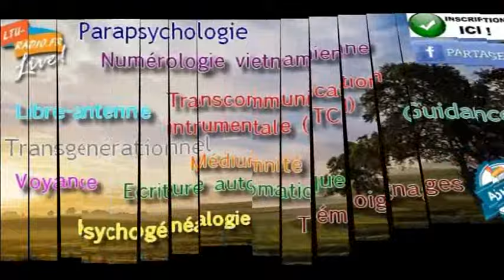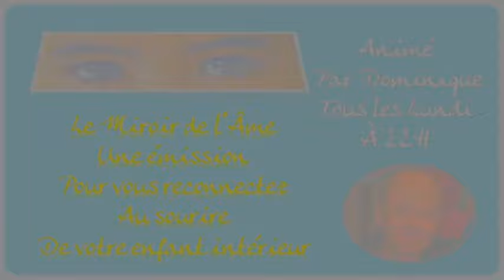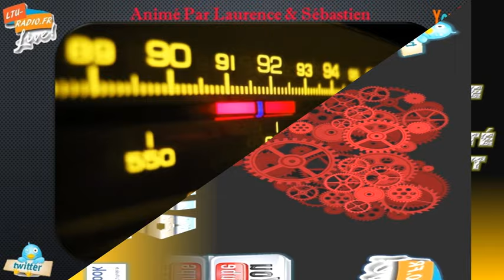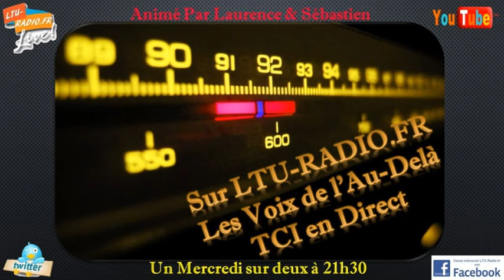l'arbre aux étoiles psychogénéalogie transgénérationnel avec Kate - 08 11 2016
Kate Verept présente: L'arbre aux étoiles sur LTU-RADIO tous les mardis soir à 21h30. Kate vous délivrera une foule d'informations sur vous et votre chemin de vie grâce à votre date, lieu et heure de naissance. Se servant de la psychogénéalogie, du tarot et de l'astrologie, Kate se propose de vous aider sur notre antenne

Emission du 08 Novembre 2016

Participants:
- Carole
- Laure
- Nathalie
Page de Kate:

Venez nous écouter, tchatter en direct avec nous et posez vos questions
Vous pouvez également, selon le cas, c’est annoncé sur le site, nous rejoindre directement dans les studios pour participer aux émissions et aux conférences au 113 rue Jean Jaurès 29200 Brest. Une petite participation sera alors demandée pour aider au financement d’Ltu-radio.

Pour tous vos achats ésotériques et spirituels, cartes divinatoires, pierres, encens, figurines etc... Notre boutique vous attends au 113 rue Jean Jaurès 29200 Brest ou via le